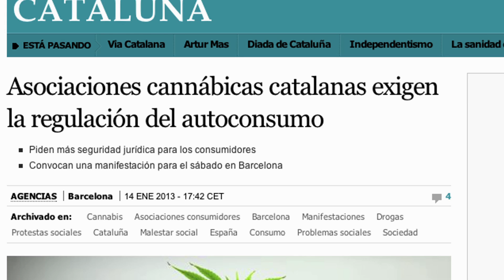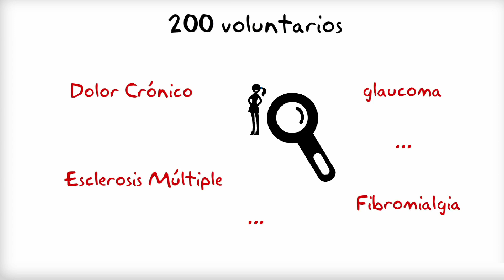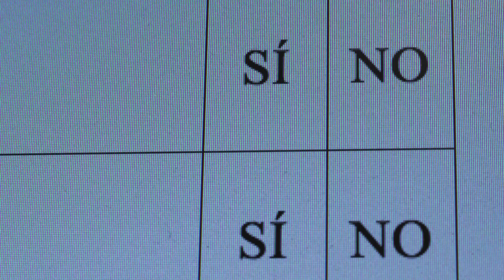Estudio Cannabis con Enfermos Crónicos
Nuevo Estudio de la Fundación ICEERS en collaboración con el IMIM para ganar nuevos conocimientos sobre los efectos del cannabis en personas con enfermedades crónicas.